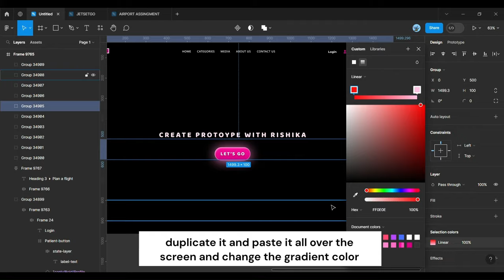FIGMA - Trailing Cursor Effect 🤠✨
Start learning how to create a vibrant cursor effect in Figma in less than 20 seconds.🖱️🥳